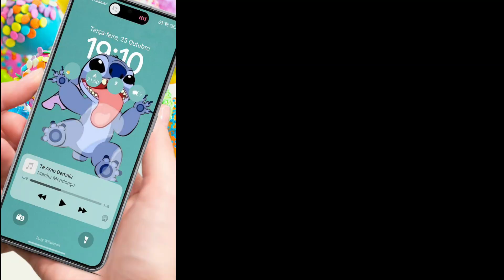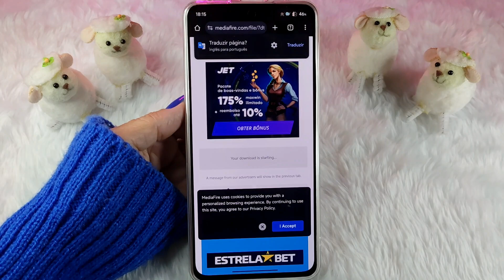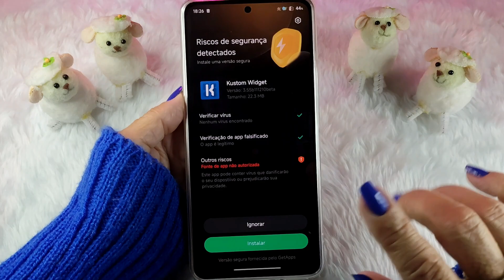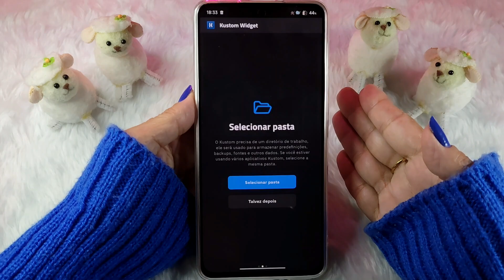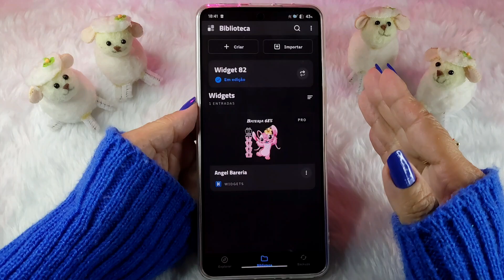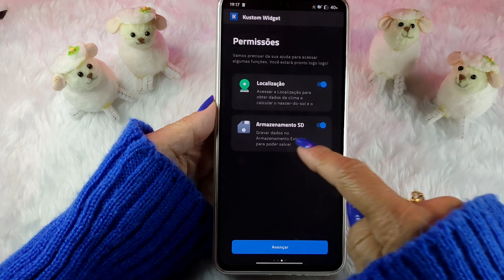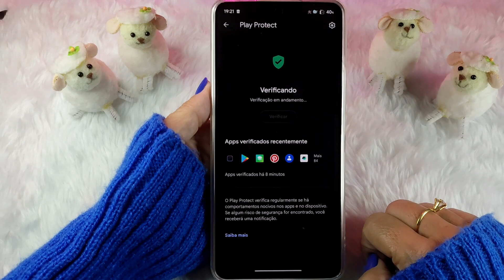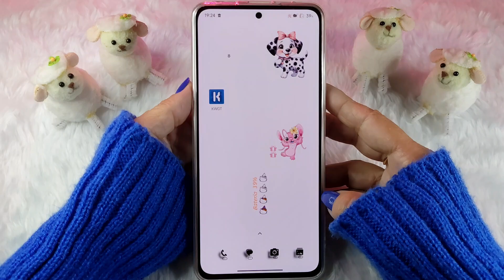COMO INSTALAR O KWGT PRO Em 2025 - O MELHOR APP DE WIDGETS PARA SEU ANDROID | Correções de ERROS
Nesse vídeo eu mostro como instalar o KWGT Pro em 2025, de graça. O melhor aplicativo de widgets para deixar seu celular Android mais bonito!